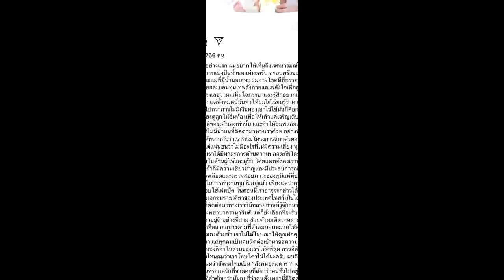น้ำหวาน นาวิน ตาร์ ไม่สนดราม่า เดินหน้าบริจาคน้ำนม เคืองคนแขวะ สังคมอุดมดารา